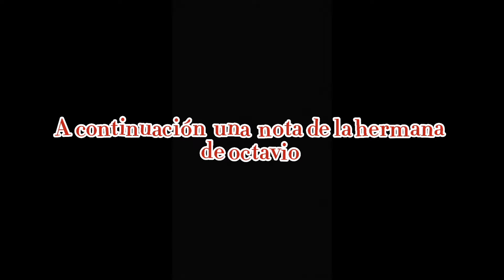😭México está de luto descansa en paz la estrella infantil del programa vecinos. Benito